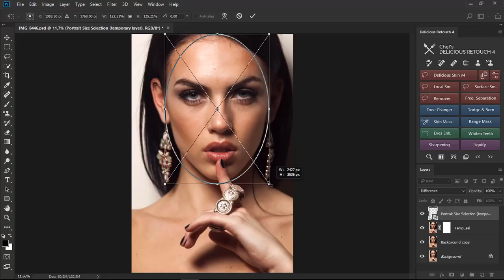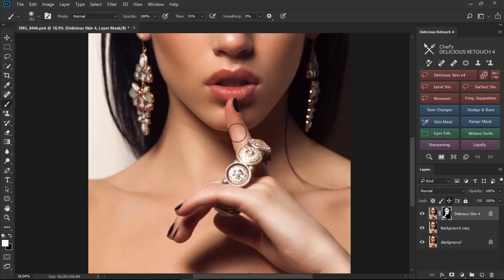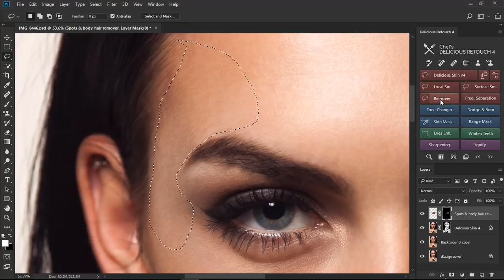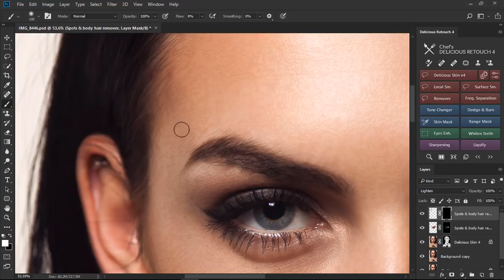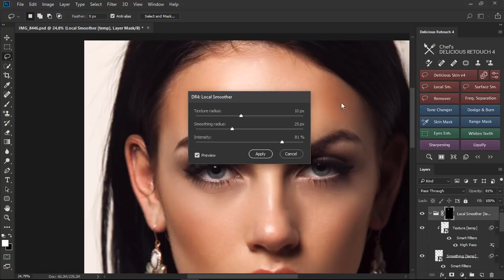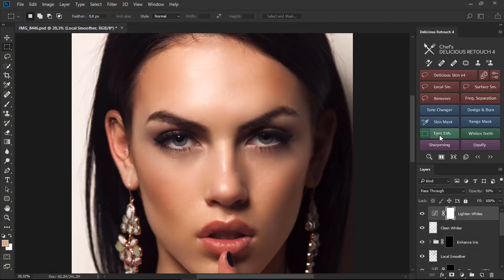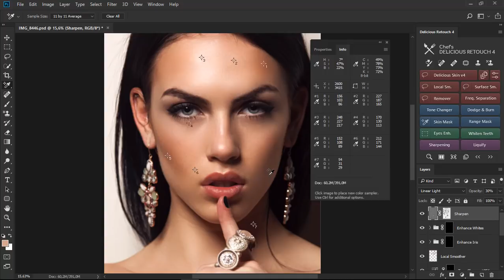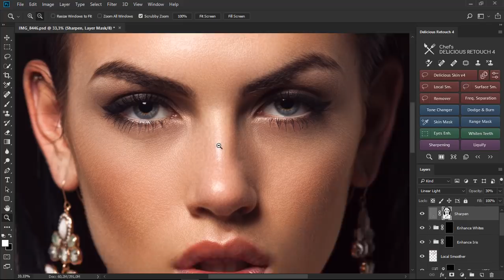Quick Skin Retouch with Delicious Retouch 4 - Photoshop Plugin